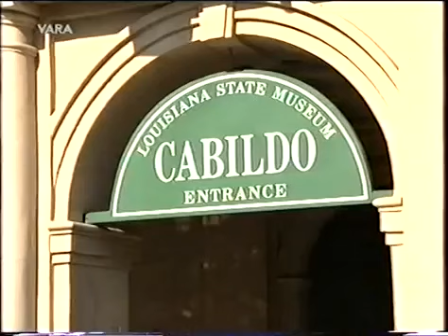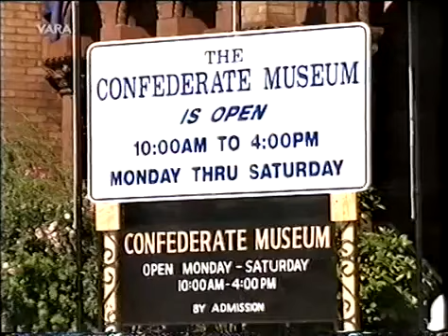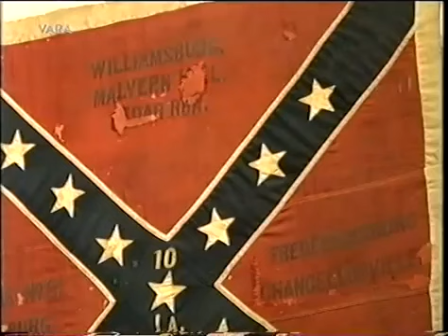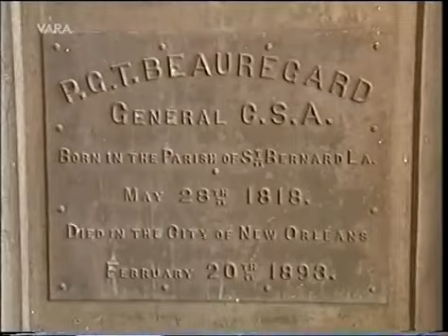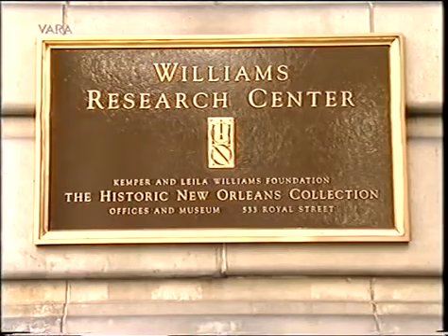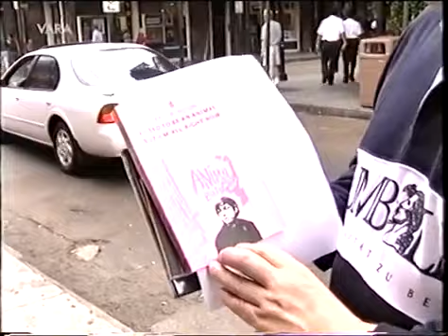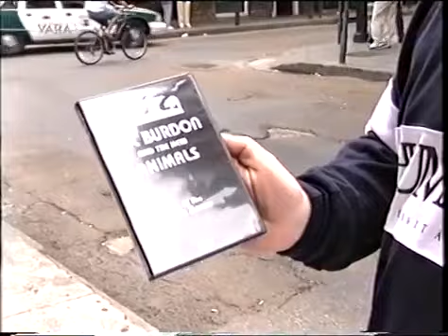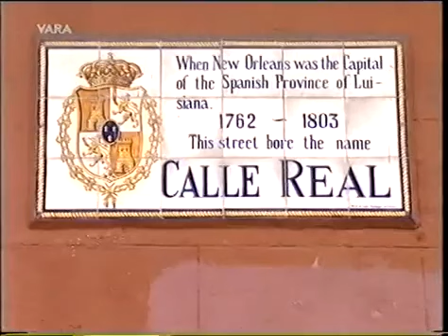156 2000 De wereld van Boudewijn Buch The Animals, House of the rising sun